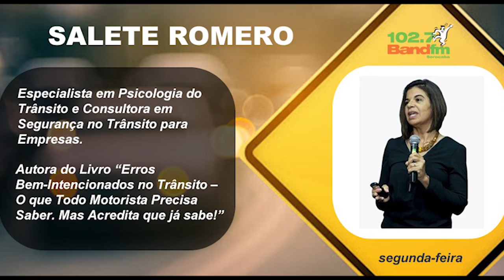A IMPORTÂNCIA DO ENCOSTO DA CABEÇA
A Comentarista de segurança no Trânsito Salete Romeiro a importância do encosto de cabeça